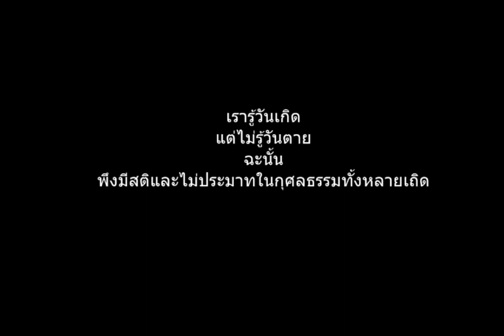วิสาขบูชา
วันประสูตร ตรัสรู้และปรินิพพาน